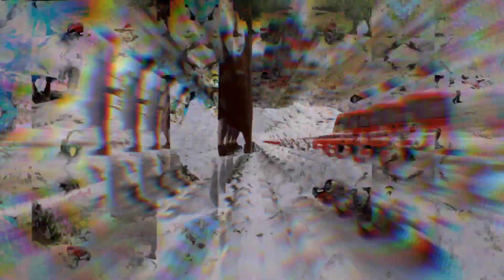PNWRC CRAWLERS SEPT 2020 SCALE COMP SMALLWOOD PARK EATONVILLE, WA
A great turn out, and decent weather for a sclae comp on the river.  Lots of great people, drivers, and trucks.